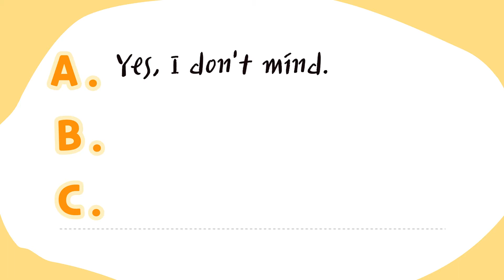common mistake #14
한국인이 자주 하는 영어 실수!!📝
Common Mistake 에서 해결해 드립니다.
Mind가 들어간 질문에 yes로 답하나요? no로 답하나요?
여러분들은 아시나요? 한 번 알아볼까요? 💯